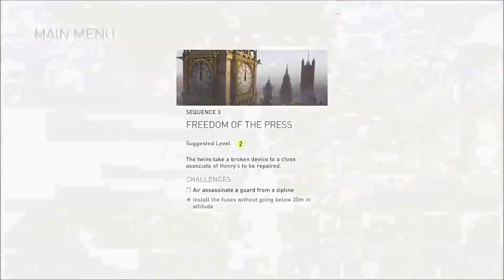Assassin's Creed Syndicate Part 9 Playthrough (Freedom of The Press Pt2)Xbox One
In this video I play Assassin's Creed Syndicate which takes place in the  Industrial Revolution in London England. You play as the Fyre twins trying to take London from the Templars.